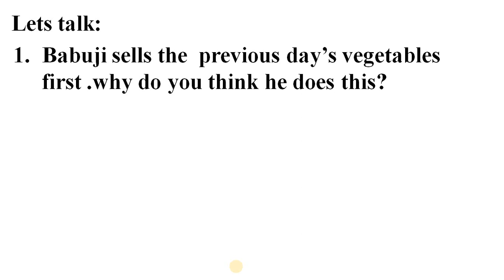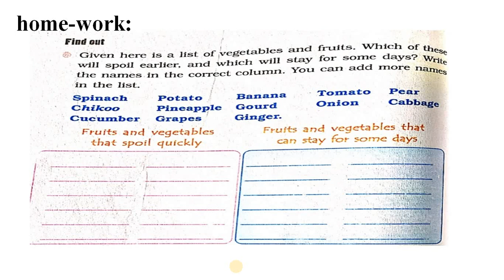EVS | CHAPTER 15| LECTURE 2 | VIDEO 35 | CLASS 4